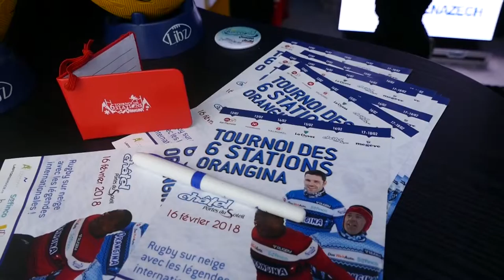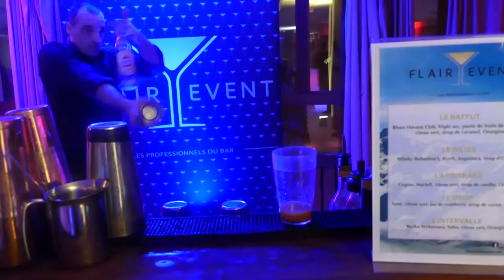TOURNOI DES 6 STATIONS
Production VAL MEDIA
Réalisation/Reporter Camille CARRARA
Technique/Reporter Jeremy Vezin-Larquet
Communication/ Eleonor Berthemy